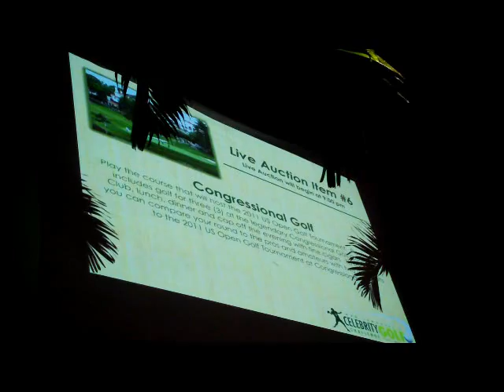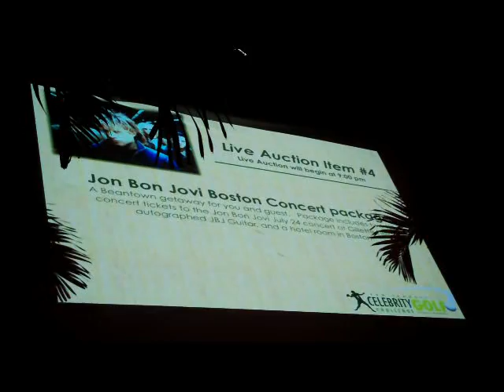Ron Jaworski Celebrity Golf Challenge Live Auction